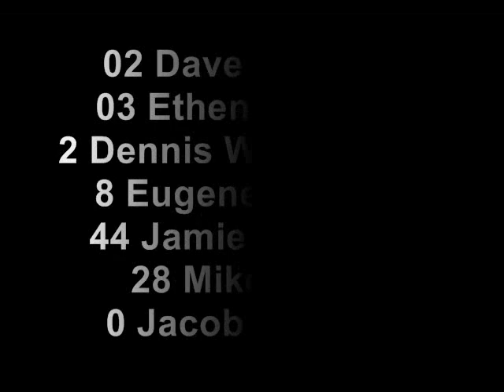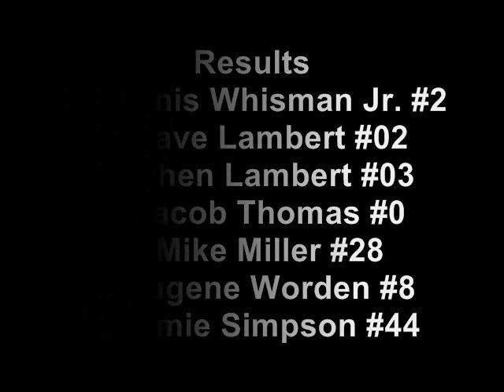Toledo Speedway, August 25 2017 Flag Pole Race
Toledo Speedway
Night of Destruction Flag Pole Race